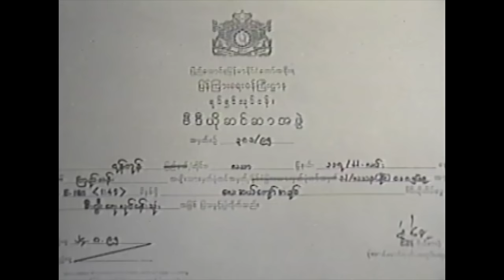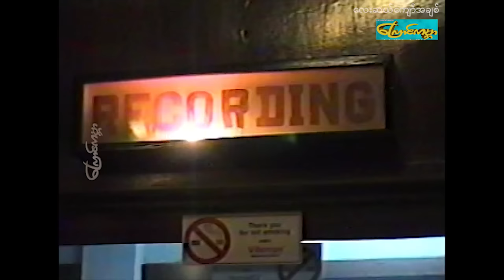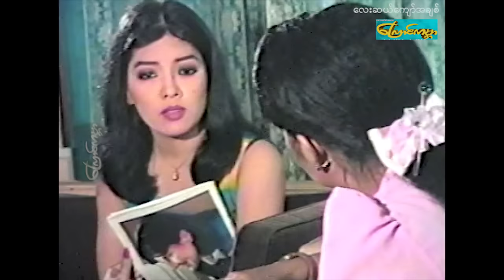40olds love လေးဆယ်ကျော်အချစ်-Part1(တွံတေးသိန်းတန်၊ဝေဠုကျော်၊မြင့်မြင့်ခိုင်၊ခင်ဇာခြည်ကျော်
ဒါရိုက်တာ-စန္ဒာအောင်သိန်း
သရုပ်ဆောင်-တွံတေးသိန်းတန်၊ဝေဠုကျော်၊မြင့်မြင့်ခိုင်၊ခင်ဇာခြည်ကျော်
ထုတ်လုပ်ရေး-ကြောင်ကမ္ဘာ catworldmovie